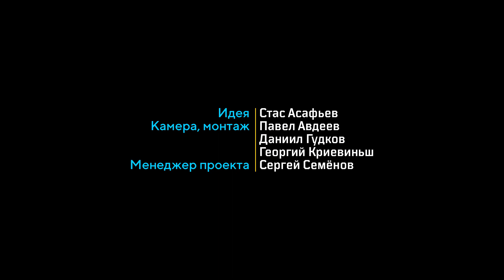Новый Arteon — провал | Оптимы больше не будет | ТОП кроссоверов в мае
00:00 Завязочка
01:55 Volkswagen Arteon
05:45 В Казахстане производят JAC
06:38 Восстановление российского авторынка
07:31 KIA K5 в России и прощание с Optima
10:41 АвтоВАЗ может начать выпускать Renault
12:48 Новый Logan
14:07 Обновленный Lada Largus
15:30 День закрытых дверей в АвтоВАЗ
17:11 ГИБДД контрольные закупки
19:09 Новая Audi A6
21:30 ТОП-10 самых продаваемых SUV в России по итогам мая
22:22 Концовка
23:19 Пасхалка с Серегой

Автоподбор в Москве и Московской области:
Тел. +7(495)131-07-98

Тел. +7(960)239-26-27